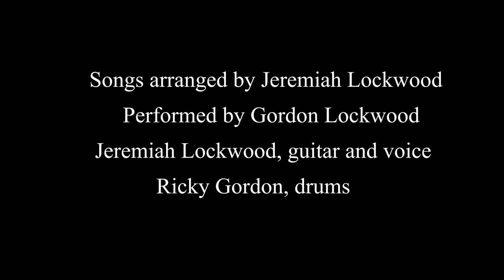Sleep My Little Bird | Traditional - Performed by Gordon Lockwood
Sleep My Little Bird | Traditional
Performed by Gordon Lockwood

From the album and multimedia folio:
"Once Upon a Time the Fire Burned Brighter: Ballads from the Yiddish Gothic"

In the multimedia album Once Upon a Time the Fire Burned Brighter: Ballads from the Yiddish Gothic, scholar and musician Jeremiah Lockwood opens a doorway into the rich sensorium of the Yiddish ballad. Drawing deeply from the work of legendary Yiddish folk singer Lifshe Schaechter-Widman, the collection reimagines and recasts Yiddish ballads through audio and video performances by Gordon Lockwood (the musical project of Lockwood and drummer Ricky Gordon), which appear beside archival visuals, lyrics, and textual explorations. Once Upon a Time the Fire Burned Brighter invites us to experience a body of Jewish song that emerges from a world of fantasy, memory, and symbol—constituting a Yiddish gothic, a folk expressionism unapologetic in the extremes of its enticing imagery.

Once Upon a Time the Fire Burned Brighter: Ballads from the Yiddish Gothic is available for audio download via Ayin Press

CREDITS:

Songs arranged by Jeremiah Lockwood
Jeremiah Lockwood, guitar and voice
Ricky Gordon, drums

Recorded and mixed by Dan Shatzky at Vibromonk Studios
Maspeth, Queens

Filmed and edited by Alex López

Assistant camera operator: Hector Leandro Gonzalez

Special thanks to Itzik Gottesman
The Yiddish Song of the Week

The Dream Past Productions
for
Ayin Press